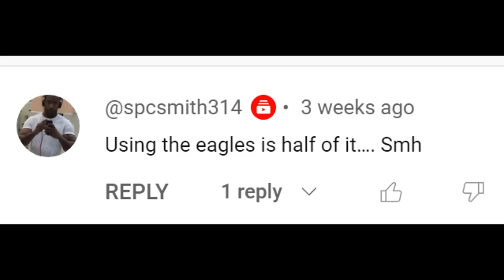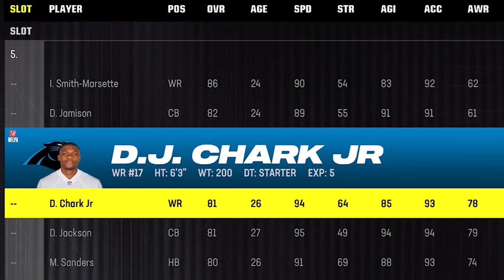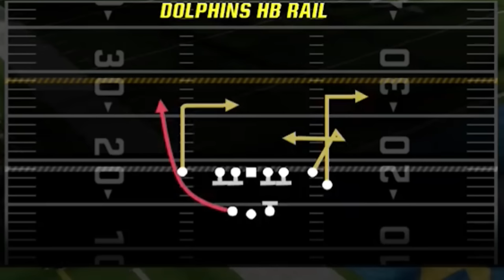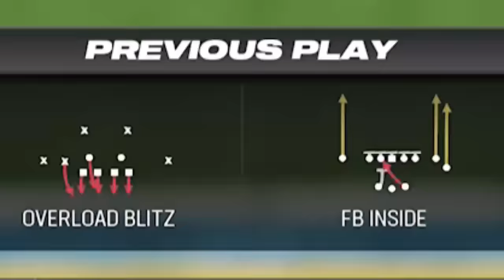THIS OFFENSE IS SO OVERPOWERED! I Use The Worst Team In Madden NFL 24 & STILL SCORE EVERY TIME! Tips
0:00 Madden NFL 24 Gameplay
0:48 Panthers Rebuild?
1:42 Best Playbooks to Use
2:01 Best Offense (Formation)
2:23 Best Plays
5:10 1 Play TD vs cover zero
5:42 Hash Marks Glitch
7:36 1 Play TD vs Cover 1
8:18 Best Run Plays